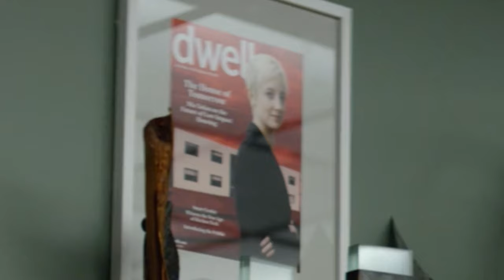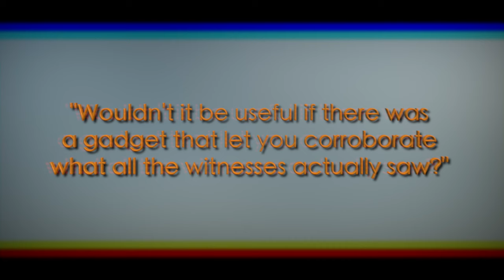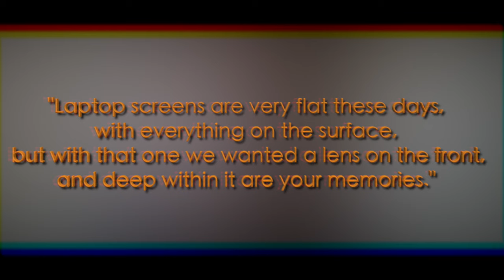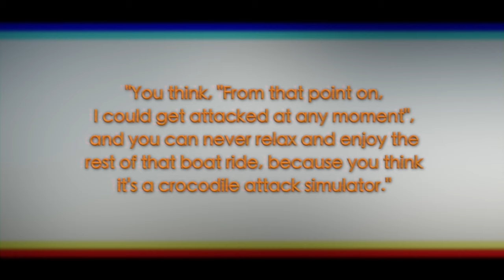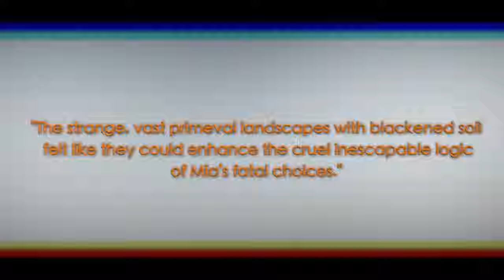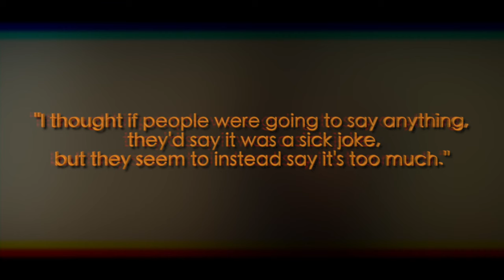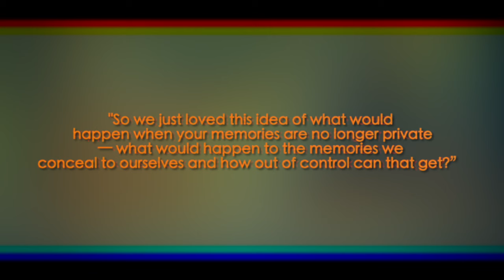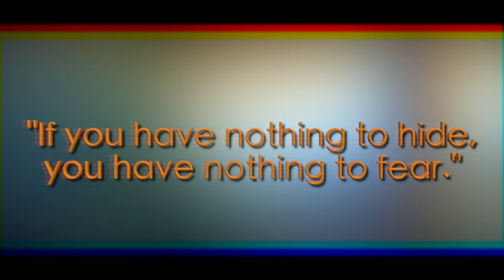The Ending Of Crocodile Explained | Black Mirror Season 4 Explained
The Ending of Black Mirror Season 4 Episode 3 "Crocodile" (2017) Explained.